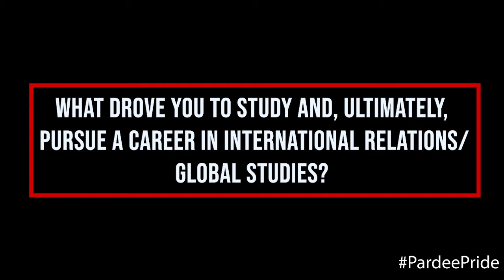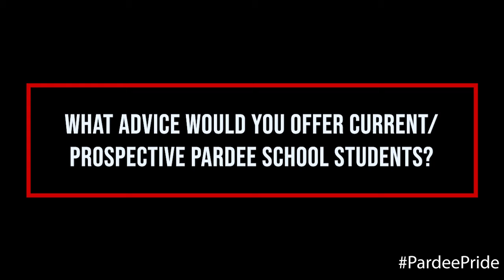Alumni Spotlight: Heino Klink (BA, '88, MA '89) | Pardee School of Global Studies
In the Pardee Schools premier alumni spotlight, Heino Klinck (Pardee BA '88, MA '89), Deputy Assistant Secretary of Defense for East Asia at the U.S. Department of Defense, discusses what drove him to pursue a degree and career in global studies as well as how Pardee School faculty helped him along the way.